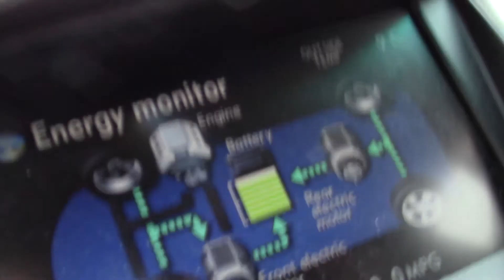Drive through Tonbridge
A drive through Tonbridge High Street on a busy Saturday. My videos are intended to be of special interest to my fellow Filipinos, who are curious about life in the UK.